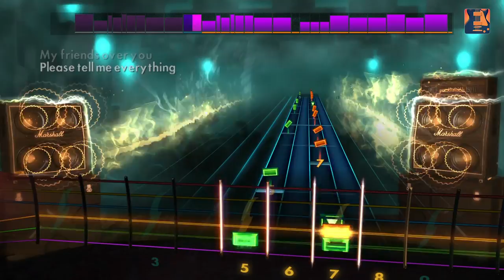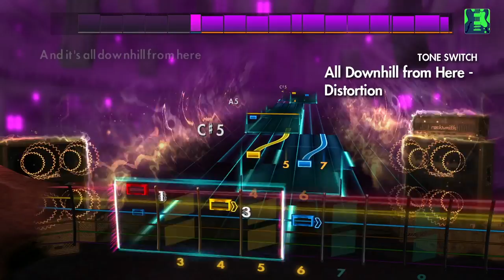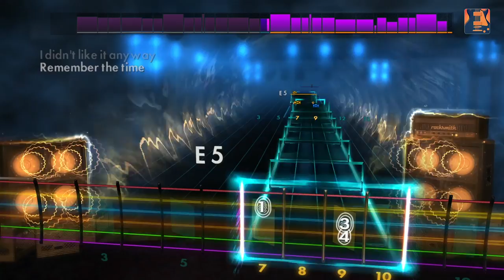New Found Glory - Rocksmith 2014 Edition Remastered DLC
Learn to play 3 pop punk hits from New Found Glory! “My Friends Over You,” “All Downhill From Here,” and “Hit Or Miss” will be available today on Xbox Live, PlayStation Network, and Steam. The songs may be posted later for players in territories served by the European PlayStation Store due to differences in publishing times. See the tunings and arrangements below.

“My Friends Over You” – E Standard – Lead/Rhythm/Bass
“All Downhill From Here”  – E Standard  – Lead/Rhythm/Bass
“Hit Or Miss” – E Standard –Lead/Alt Lead/Rhythm/Bass